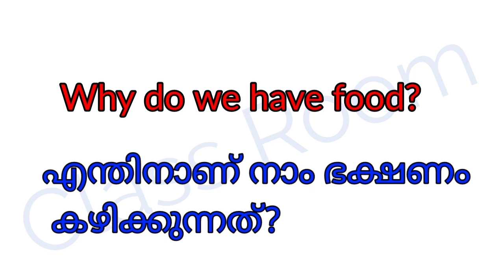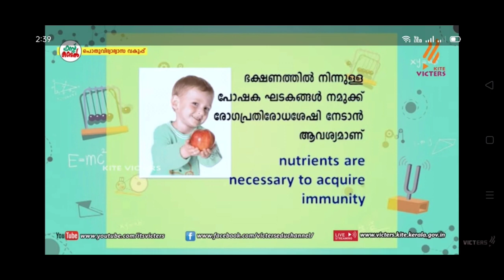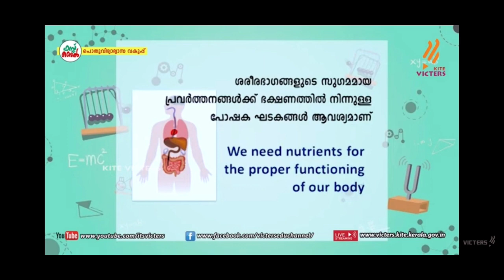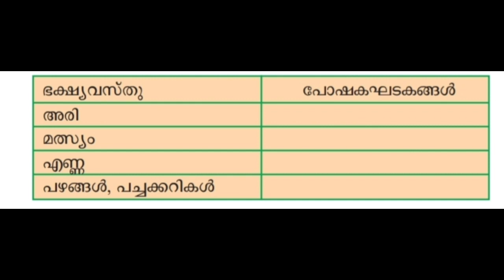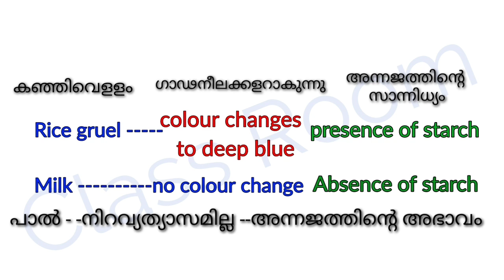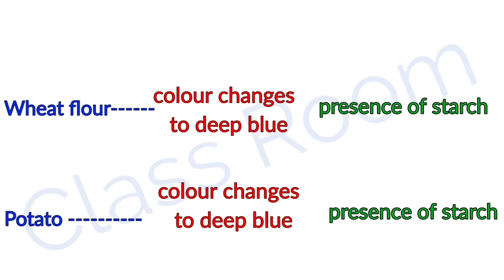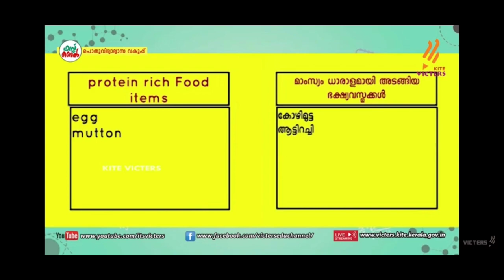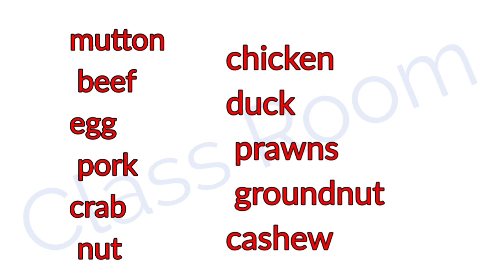Standard 6 Basic Science Chapter 5 Food for health part 1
Standard 6 Basic Science Chapter 5 Food for health part
 Today's Victers Online Class Activity